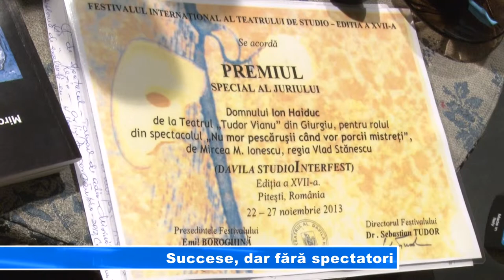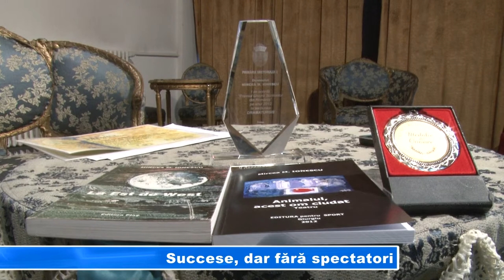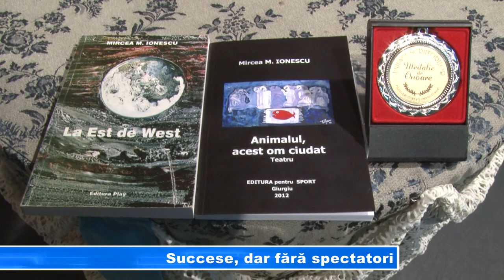SUCCESE, DAR FARA SPECTATORI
Astăzi conducerea Teatrului Tudor Vianu a desfășurat ultima conferință de presă din acest an. A fost un prilej pentru directorul Mircea M Ionescu de a trece în revistă realizările și neajunsurile din domeniu, într-o vreme în care teatrul local se laudă cu succese răsunătoare, dar nu are spectatori.